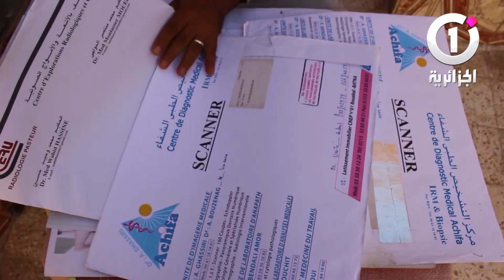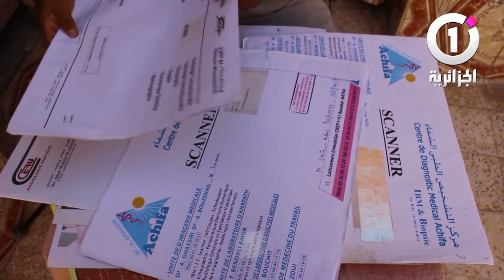نشرة_الأخبار📺مرض نادر يفتك بجسده..فايزي الجموعي يناشد القلوب الرحيمة اعانته#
مرض نادر يفتك بجسده..فايزي الجموعي يناشد القلوب الرحيمة اعانته